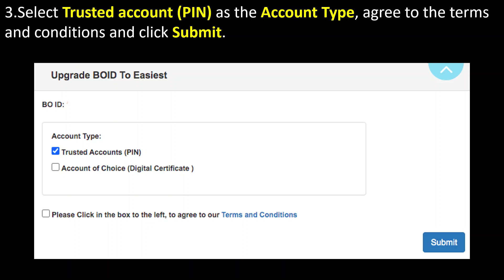How to Upgrade BO ID from CDSL Easi to Easiest (Hindi)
*_Helpline Number_*
- CDSL Customer Care :- 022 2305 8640 / 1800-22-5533
- CDSL Easi/Easiest Customer Care :-  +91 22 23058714 / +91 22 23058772
- Groww Customer Care No :- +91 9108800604